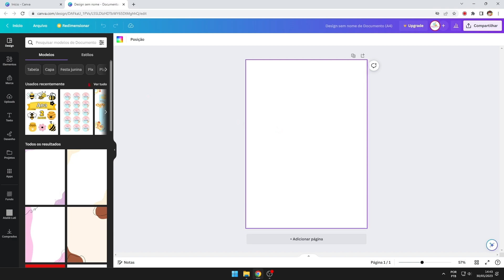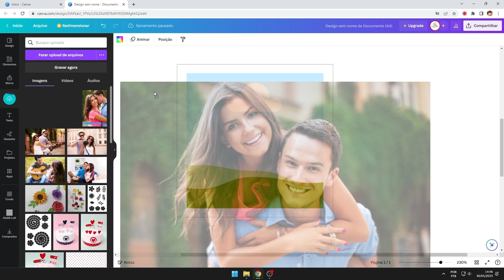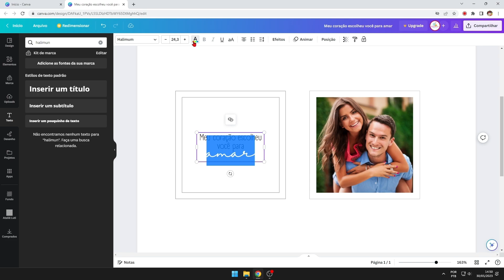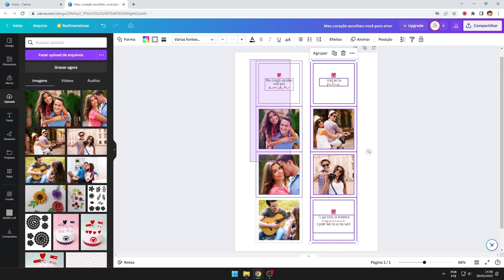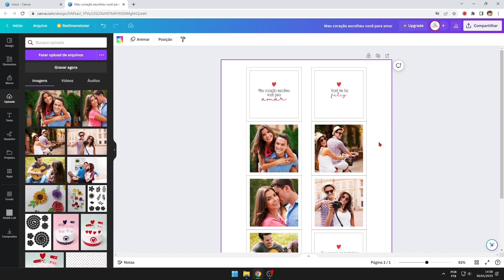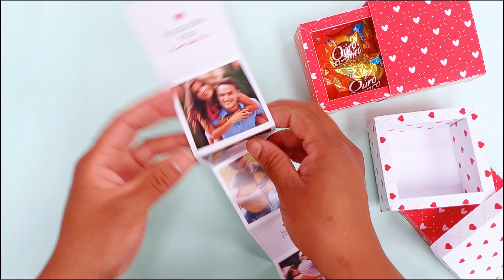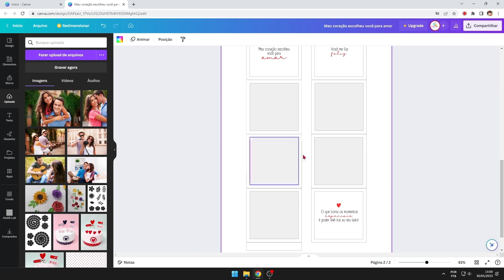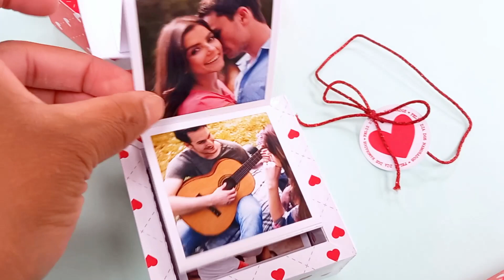[ PASSO A PASSO ] Caixa De Fotos Sanfona | Mini Albúm Dia dos Namorados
Vou compartilhar com você, como fazer uma caixinha com fotos (Mini Albúm), no estilo sanfonada para o dia dos namorados. A arte eu estou organizando através do CANVA, em sua versão gratuita.
Olá, eu sou a Débora, trabalho com papelaria personalizada e, é uma atividade criativa e personalizada que envolve a produção de itens usando papéis variados. Aqui no meu canal no YouTube vou compartilhar com você sobre papelaria personalizada, dicas, moldes, passo a passos e diys. É uma forma de compartilhar com você um pouco do meu conhecimento e habilidade. Me segue e inspire-se.